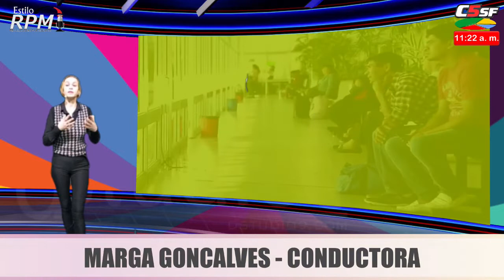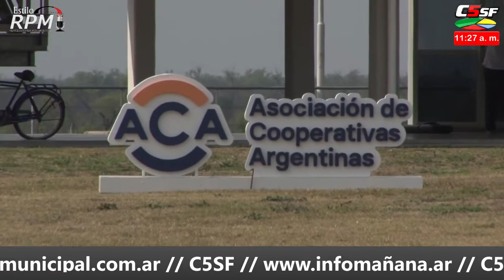NOTICIAS PROVINCIALES EN ESTILO RPM - 29 agosto 2022